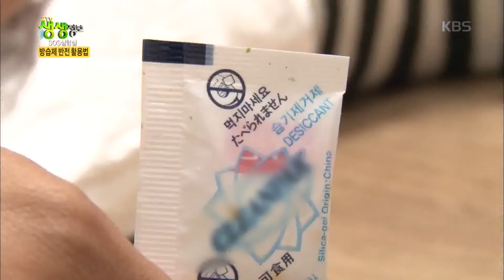2tv 생생정보 - 방습제 반전 활용법!.20180521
방습제 반전 활용법!